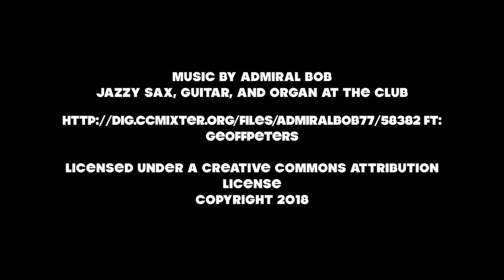A Virtual Visit with Mr. Bingley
Mr. Bingley is a hound about town and country. Tag along as we learn about some of the things he love!